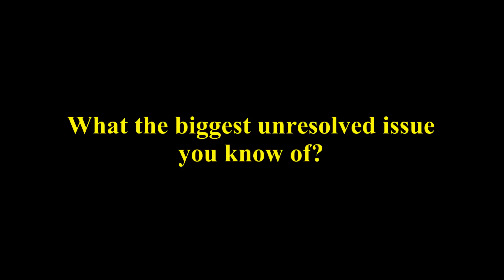Sodor Short: Unresolved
The others try to help Reginald out of a situation before deciding, "Nah, we're good."